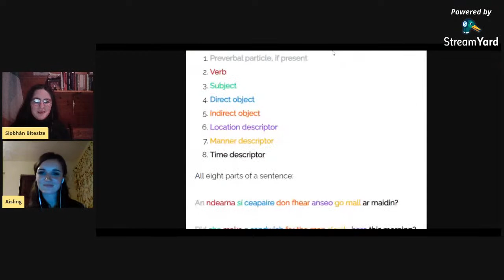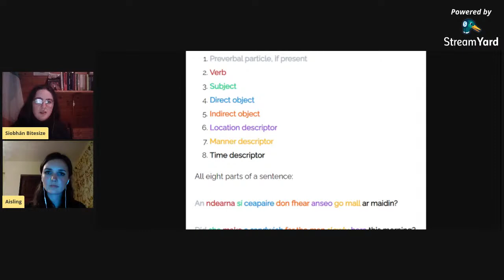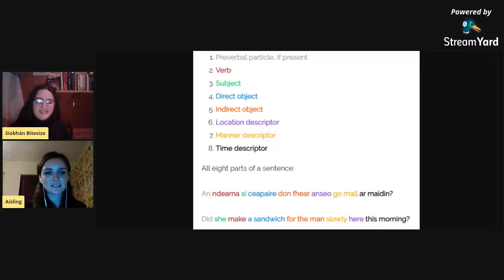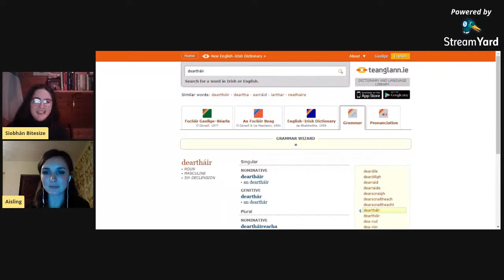October Q&A Le Siobhán Agus Aisling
Join Aisling and Siobhán for a live Q&A on Youtube on Thursday, October 22nd at 8pm Irish time. This is your chance to ask us your burning Irish language questions about learning and Bitesize Irish.
🙋 Send in your questions before 7pm GMT Thursday, October 22nd at this